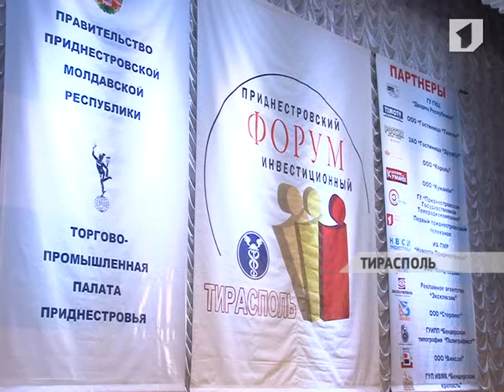III инвестиционный форум из всех предыдущих стал самым масштабным